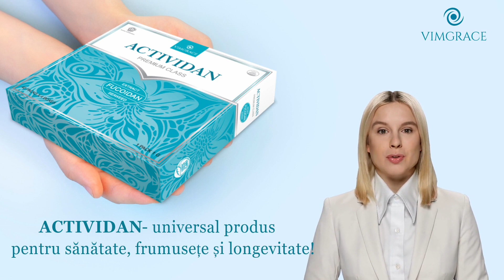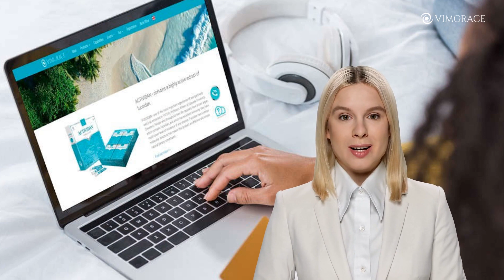Produsul ACTIVIDAN - (Romanian - RO)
◆► Pentru mai multe informații, contactați persoana care v-a dat linkul către această conferință.